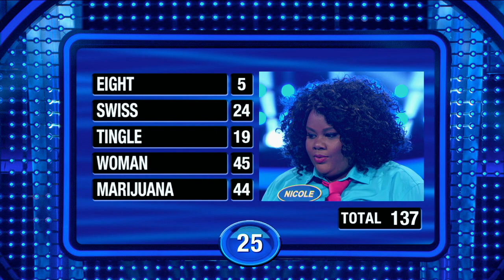Funny Ladies of TV Play Fast Money! - Celebrity Family Feud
Actresses Andrea Savage (“I’m Sorry” and “Veep”) and Nicole Byer (“Loosely Exactly Nicole”) play Fast Money on Celebrity Family Feud.